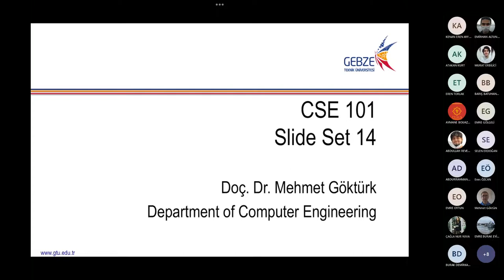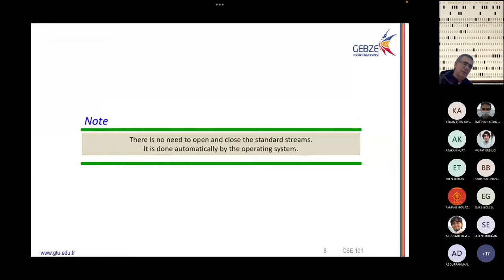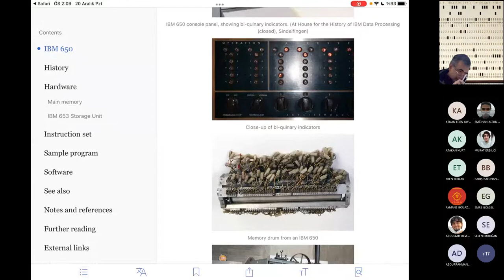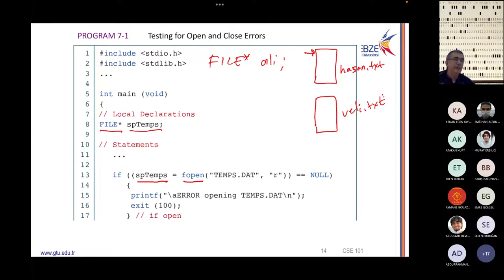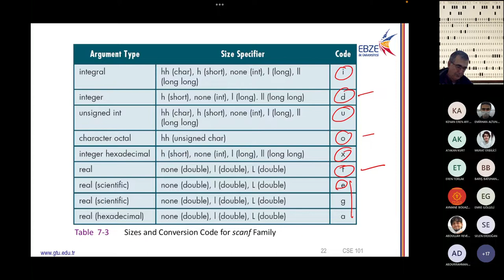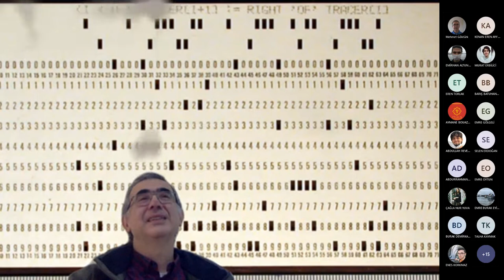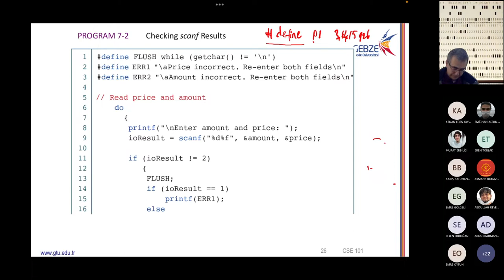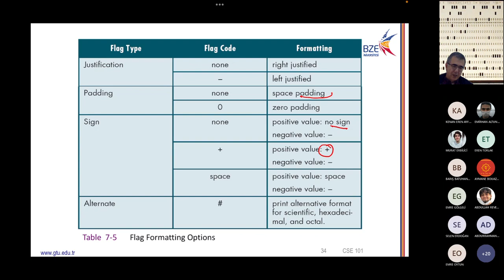CSE 101 - Lecture 24 - Introduction to Computer Engineering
Gebze Teknik Üniversitesi
Bilgisayar Bilimlerine Giriş
Bilgisayar Mühendisliği Bölümü